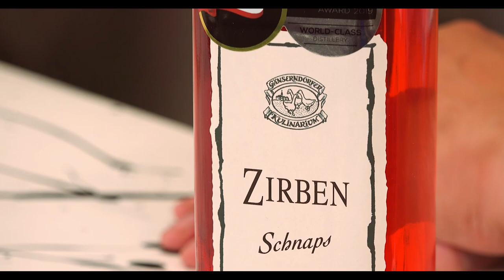Minze in der Küche und Spirituosen: Eine aromatische Reise mit Patrik & Wolfram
In dieser spannenden Episode von "Inside World Spirits" erkunden wir die vielfältigen Verwendungsmöglichkeiten der Minze in der Küche und bei der Herstellung von Spirituosen. Unser Gast Patrick, ein versierter Schnapsbrenner und Landschaftsarchitekt, führt uns durch die Welt der Minze, von ihrer intensiven Verbreitung im Garten bis hin zu ihren verschiedenen Sorten wie Orangenminze und Schokominze.

Wir erfahren über die Inhaltsstoffe der Minze, insbesondere Menthol, und ihre entzündungshemmenden sowie kühlenden Eigenschaften. Patrick teilt sein Wissen darüber, wie Minze nicht nur in der Küche, sondern auch in der Spirituosenherstellung verwendet wird. Eine besondere Erwähnung findet die Kombination von Zirbenschnaps und Minze, die besonders gut zu kräftigen Speisen passt.

In der Küche ist Minze vielseitig einsetzbar: von Obstsalaten über Fleischgerichte bis hin zu östlichen Rezepten. Patrick gibt Tipps, wie Minze als Elixier oder zur Aromatisierung von Bittern und Absinth verwendet werden kann, wobei die grüne Farbe, ein Teil der "grünen Fee", eine wichtige Rolle spielt.

Diese Episode ist eine wahre Fundgrube für Liebhaber der Minze und alle, die ihre Verwendung in Küche und Spirituosenwelt besser verstehen möchten.

• Produkte/Spirits:
Zirbe Fass (Zirbenschnaps), HÖDL HOF Fruchtdestillerie, Österreich
Zirben Schnaps (Zirben-Apfel), Brennerei Pfau, Österreich

Brandneues Format, 15-minütige Folgen, fachliche Information und Unterhaltung auf „geistiger“ Basis, Promi- und Destillateur-Talk, Reise durch die Botanical-Gärten der Erde, sensorische Beurteilung der weltbesten Spirituosen, musikalische Begleitung der Band „Humus“. Exklusiv auf ⏩

Background-Informationen zur IWS.tv Folge:

Alpiner Aufguss im Spirits-Glas

Beim Geschmack einer Zirben-Spirituose – egal ob Geist, Schnaps oder Likör – unterscheiden sich die Wege der Fans signifikant. Die einen sehen das Produkt als Sauna-Aufgussöl an, die anderen als wohlschmeckendes Geschenk der Natur. Im „Niemandsland“ ist kaum jemand anzutreffen.
Die Zirbe – und die Vielfalt der „geistigen“ Produkte – ist im gesamten Alpenraum beheimatet und wächst in Lagen von 1.200 bis beinahe 3.000 Meter Seehöhe. Besonders im Biosphärenpark Kärntner Nockberge findet man sehr viele dieser Nadelbäume. In den unterschiedlichen Regionen gibt es gesetzliche Bestimmungen, die das Sammeln der Zapfen regeln. „Schwarze Schafe“ bzw. den Schwarzmarkt wird es wie bei den Pilzen immer geben.